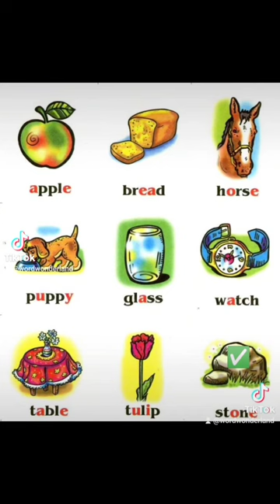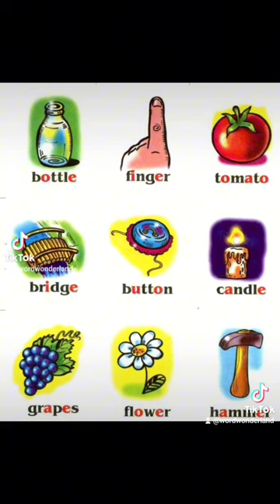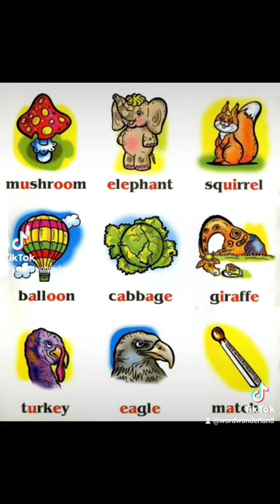160 Simple Words for Beginners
Want to learn English but don't know where to start? In this video, you'll discover 160 simple words to kickstart your journey. Learn easily and have fun expanding your vocabulary to improve your language skills! Start learning now! 📚🔊